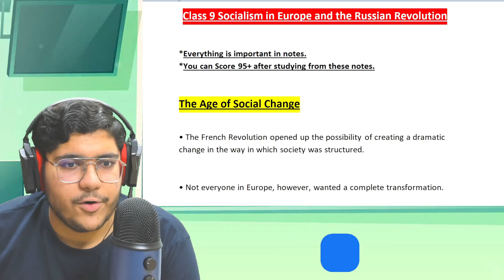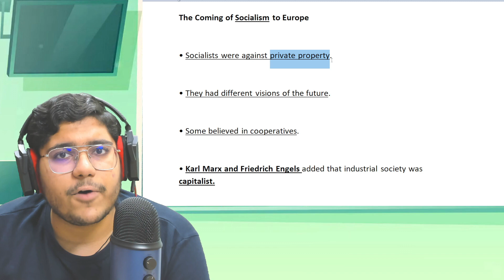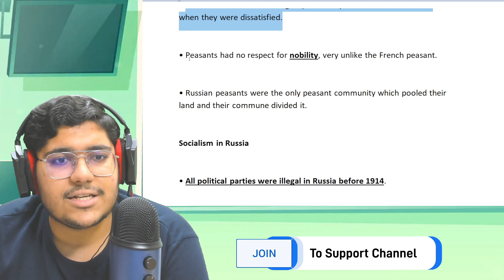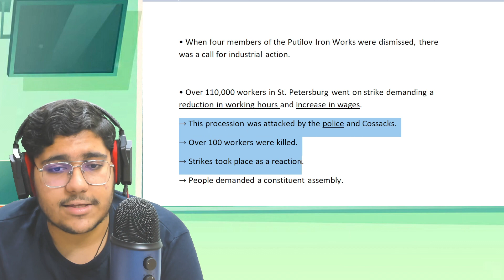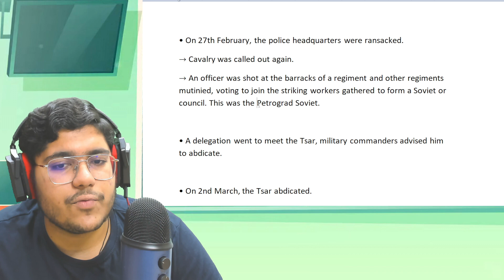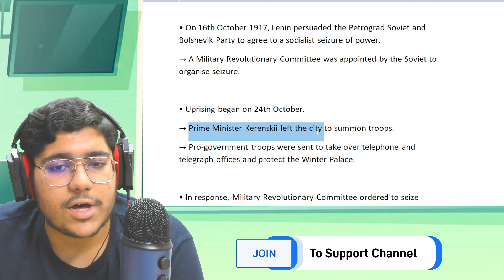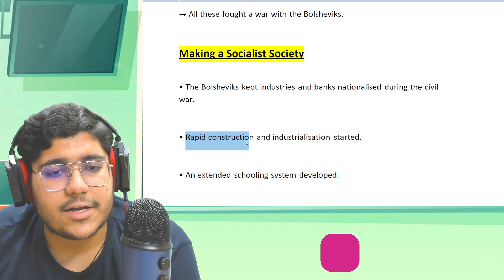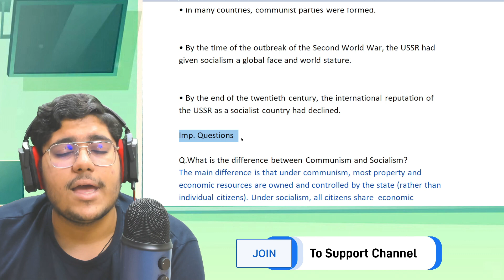Socialism in Europe and the Russian Revolution | Class 9 History Chapter 2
✔️  Class 9 Socialism in Europe and the Russian Revolution - in Hindi | Class 9 History Chapter 2
✔️  Class 9 - History - Socialism In Europe And The Russian Revolution | Digraj Sir
✔️  Socialism in Europe & the Russian Revolution Class 9 Term 2 | Triumph Batch | Social Class 9 |Padhle
✔️ Socialism in Europe and The Russian Revolution Class 9 | Class 9 History Chapter 2 | CBSE | NCERT
✔️ CHAPTER 2 - Socialism in Europe and the Russian Revolution | NCERT | CLASS 9
✔️ russian revolution class 9